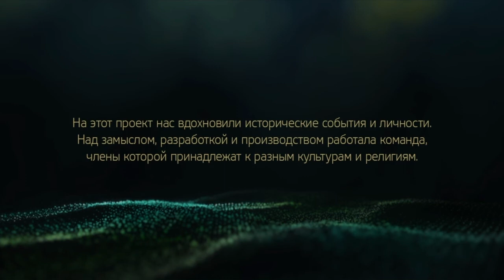Прохождение сюжета Assassin's Creed: Крик свободы [#3] Первый шаг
Прохождение сюжетной кампании игры Assassin's Creed: Крик свободы.